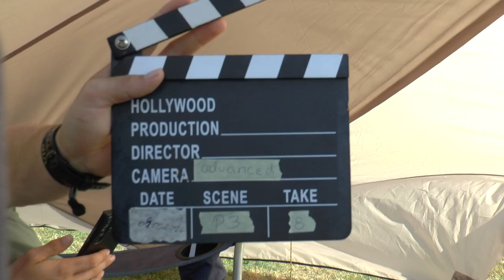WAGAC2024 P3 08 Jan Rozlivka FreeUnknown